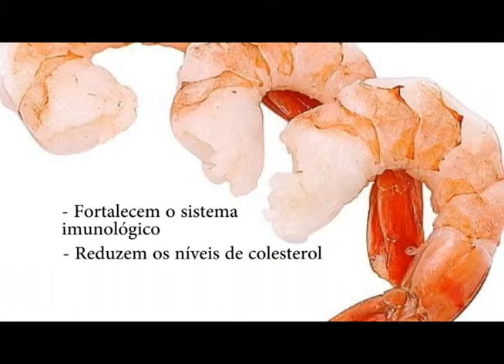Programa Cotidiano - Salada de Camarão com molho de Iogurte